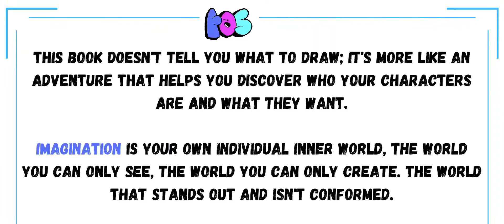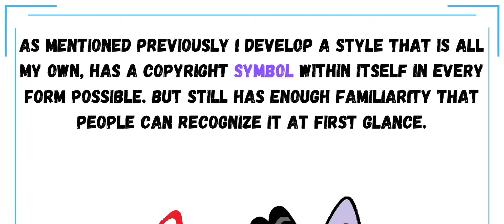The Land Of Fas | Original Drawing Art Book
I use posca markers mop"r and acrylic paints for drawing!

And Share! if you like my content! Much more to come!

This Artbook ''Creating Unique Characters From imagination'' was created as a resource for artists who are looking to create their own original unique characters using my own techniques. This art book has a collection of Artwork that covers my techniques in developing original unique character designs. A showcase of my own unique process, step by step. It's not the traditional all exclusive portfolio collection of artwork and illustrations, I've been drawing characters for more than 15 years and I have always had a hard time explaining how i go about creating them, and decided to create this art book. The techniques explored in this book CAN help you build and develop original unique characters from the ground up, the steps used to create world-class artwork